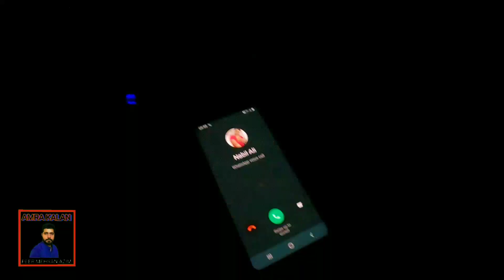khosh khabri Aj islamabad jana par gia Amra kalan 11 November 2022 Part 2